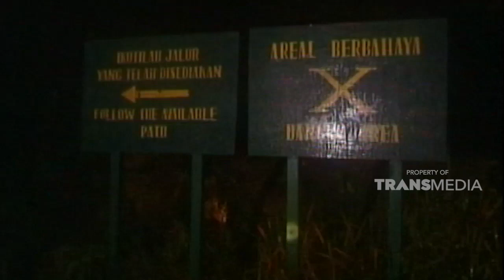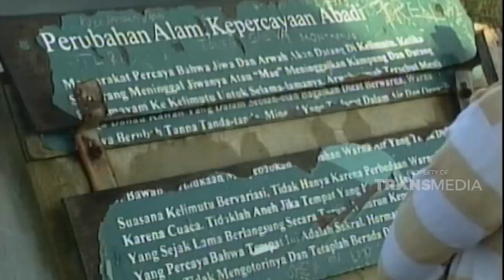Keelokan pesona tiga warna kelimutu nan indah | JELAJAH